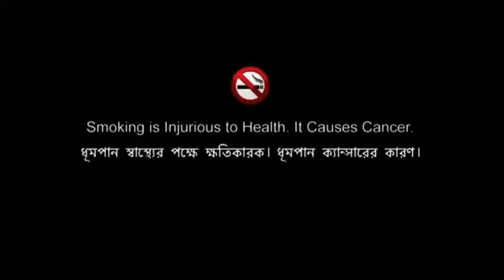বৌদি যখন কলা খেতে চায়। rita boudi Bangla short film 2024 cd bazar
রিতা বৌদি। rita boudi Bangla short film 2024 cd bazar

সম্মানিত দর্শকবৃন্দ, এই শর্ট ফিল্ম শুধুমাত্র বিনোদনের জন্য তৈরি করা হয়েছে। এই শর্টফিল্মে কারও অনুভূতিতে আঘাত দেওয়ার মত কোন দৃশ্য ধারন করা হয়নি। তাই অনুগ্রহ করে সবাই আমাদের এই কাজটি বিনোদন হিসেবে বিবেচনা করবেন।

Short Film : rita boudi
Model : Taizul, Laboni
Editor : Team CD Bazar
Director : taizul
Producer : md taizul islam
Label : CD Bazar

ANTI-PIRACY WARNING
This content is Copyright to " CD Bazar". Legal action will be taken against those who violate the copyright of the following material presented!